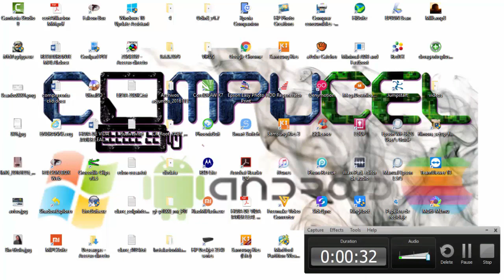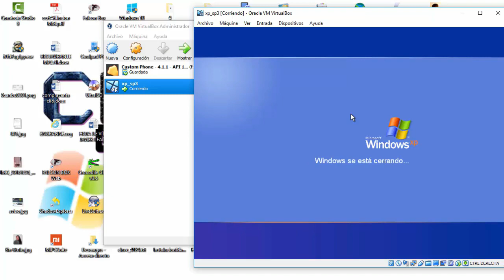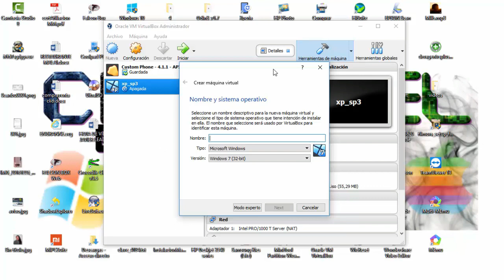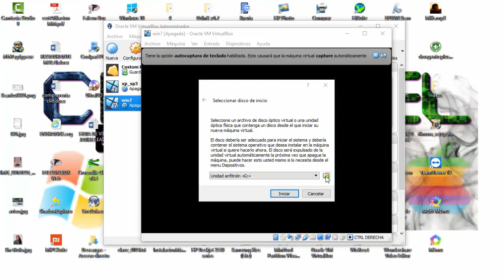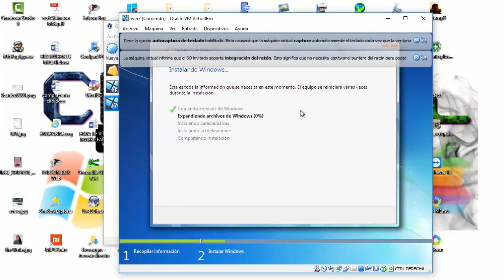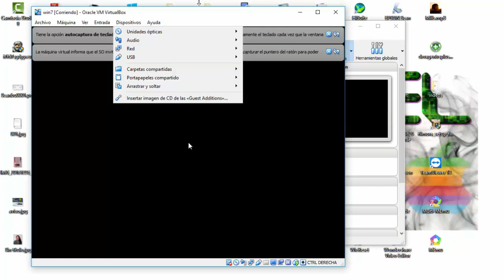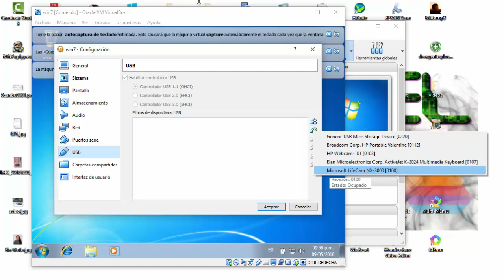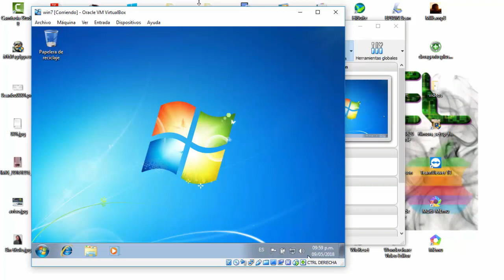COMO CREAR UNA MAQUINA VIRTUAL WINDOWS 10 / WINDOWS 8 / WINDOWS 7 / FACIL Y RAPIDO / VIRTUALIZACION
Hola amigos, hoy les traigo un tutorial de como crear una maquina virtual para instalar diferentes sistemas operativos dentro de nuestro equipo sin tener que reiniciar ni apagar nuestro computador, maquina virtual windows 10, maquina virtual windows 8, maquina virtual windows 7, virtualización de sistemas operativos linux, windows, mac, no olvides compartir, dar like y suscribete al canal.

con esta aplicación podremos virtualizar diferentes sistemas operativos y trabajarlos de manera independiente en la misma sesión.

OTROS VIDEOS:
COMO VER PANTALLA DE ANDROID EN PC HD CONTROLAR CELULAR EN PC / SIN ROOT / SIN HDMI
COMO ACTIVAR VIRTUALIZACION EN WINDOWS 10 8 7 BIOS ACELERAR EMULADOR ANDROID EN PC NOX BLUESTACKS

COMO CREAR UNA MAQUINA VIRTUAL
MAQUINA VIRTUAL WINDOWS
WINDOWS VIERTUAL
LINUX VIRTUAL